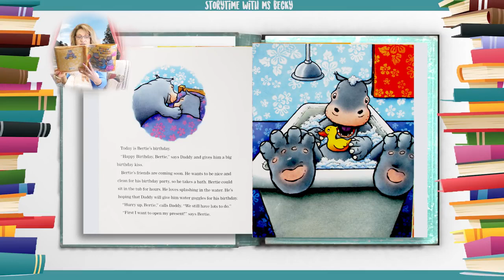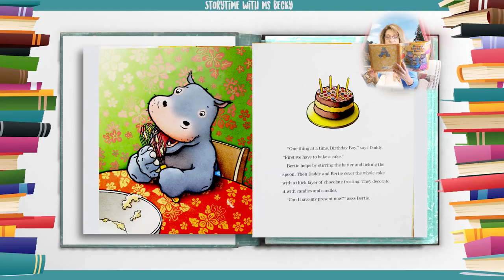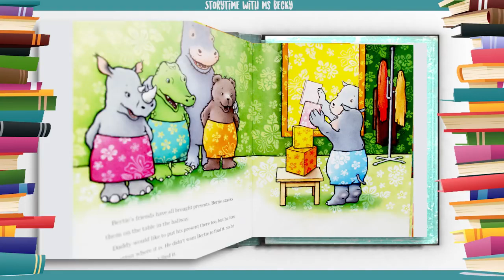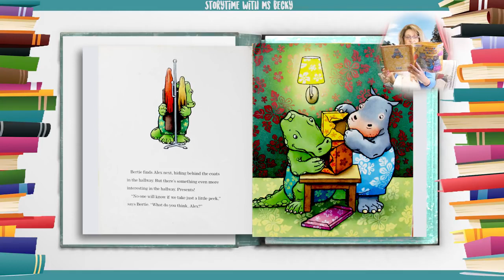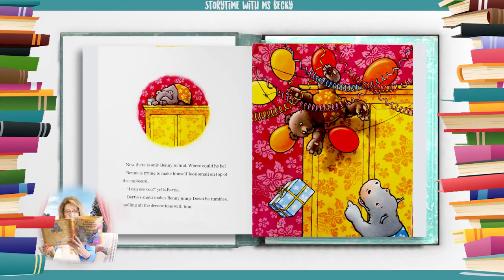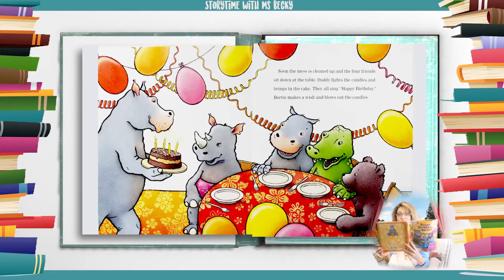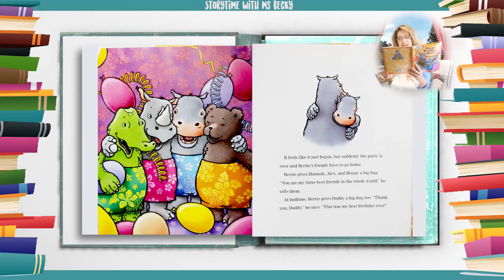[Hello ABC] 키즈 스토리북 - 19.Happy Birthday Bertie 버티, 생일 축하해 [잠자기전 영어책10분 듣기/읽기/눈감고듣기]